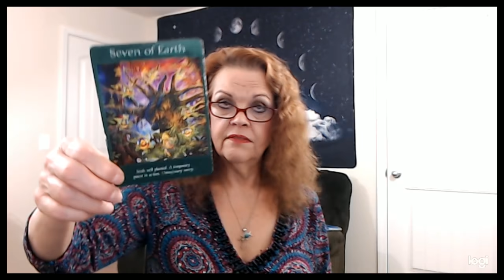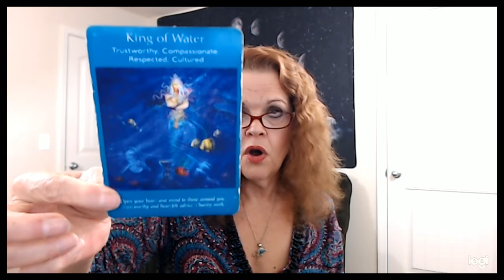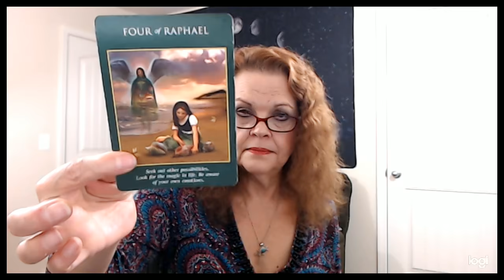Libra May 2, 3, 4, 2020 'YOU Can Believe' It!